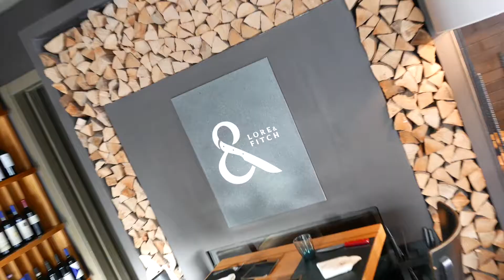Client Spotlight: Lore+Fitch Steakhouse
See how Lore+Fitch are benefiting from myPOS card payment solutions provided by 247Pay.